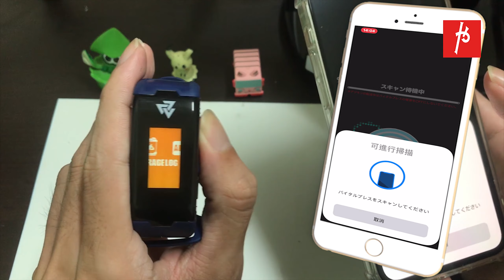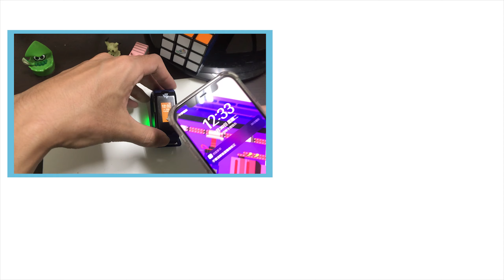【山田Life】數碼寶貝 育成手環2.0 手環功能。(中文字幕)｜脈動手環｜教學｜玩具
數碼寶貝連動手環是一款手錶與怪獸對打機結合起來的一個玩具，
影片簡單介紹二代手環的功能及操作介面。

00:00｜開頭
00:30｜操作介面
01:57｜狀態
02:13｜數碼獸資訊
03:10｜訓練/任務
04:27｜儲存/後備
04:55｜連結APP
06:20｜系統設定
07:04｜建議
07:51｜對戰
08:33｜睡覺指令